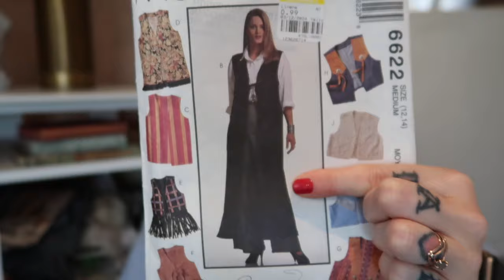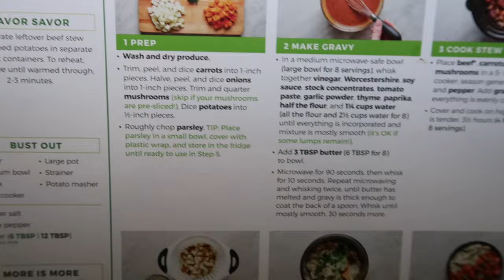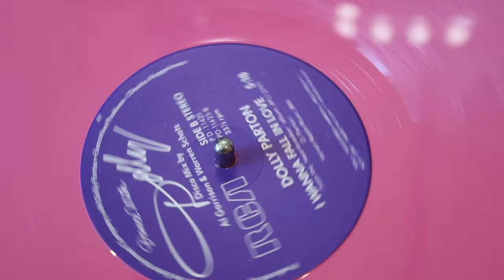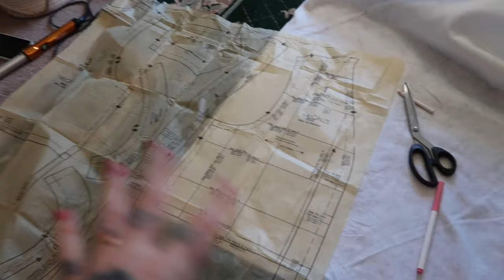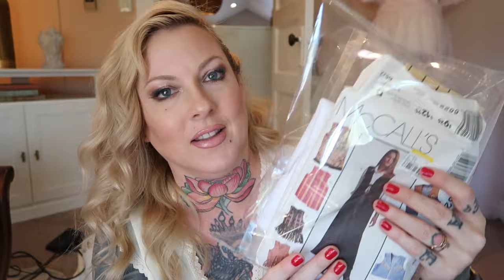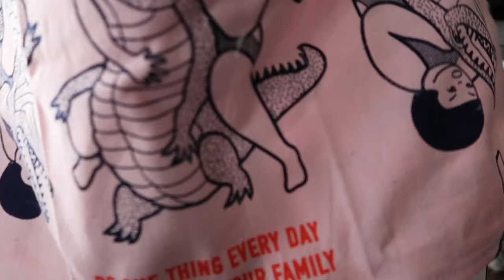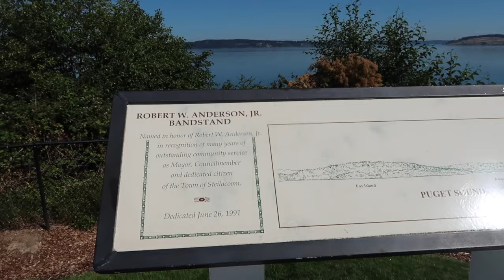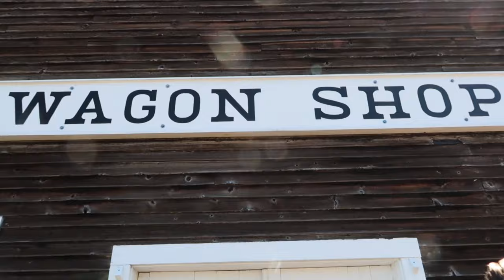Western Week Vlog: Tablecloth Upcycle, Thrifting, & Cowboy Boot Cookies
This week, I am adventuring into the world of patterns and making clothing from scratch for the first time (spoiler, I LOVED it), we make some slow cooker stew, shortbread cookies, and explore a PNW town called Steilacoom.

Hello Fresh: Spice up your meals with HelloFresh! Tap the link to claim your FREE week of food delivered right to your door. Boxes are limited so enjoy while you can!